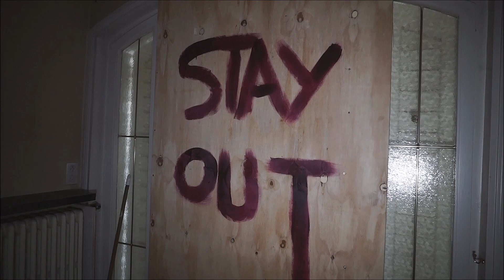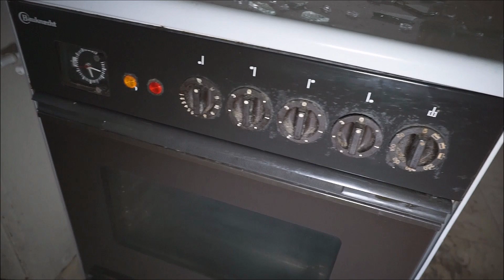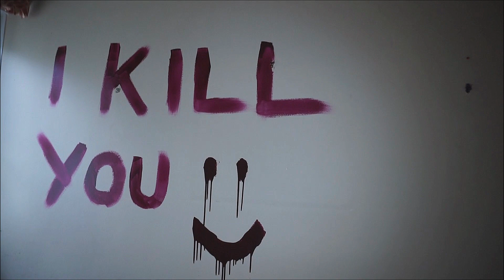CREEPY OLD VILLA WITH BLOOD MESSAGES !! - (Abandoned)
On old abandoned villa with a swimming pool.

It was a rainy day and a lot of wind.

The house had a creepy vibe inside with all the FAKE blood messages.

No history was found why this villa is abandoned...